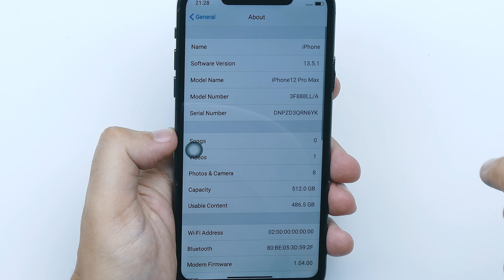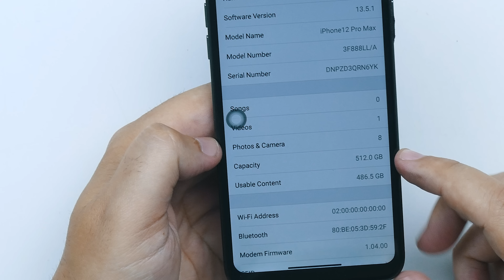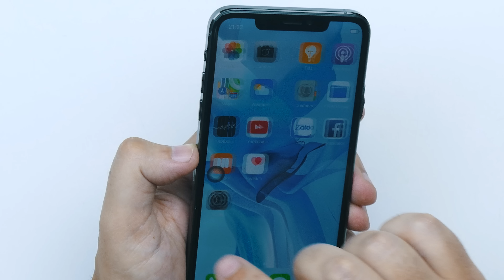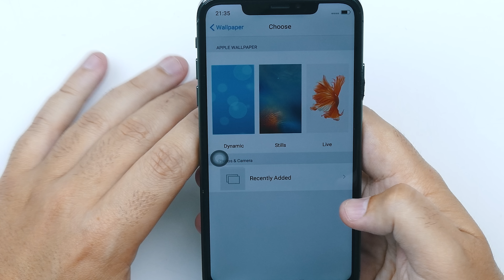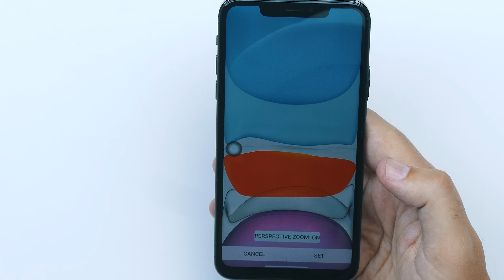JÁ COMPREI o IPHONE 12!! Na CHINA 🇨🇳 VENDEM tudo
Hoje trago-te o primeiro "clone" do iPhone 12 Pro Max no MUNDO!!! Finalmente dá para ter a melhor ideia de como vai ser o novo topo de gama da Apple.